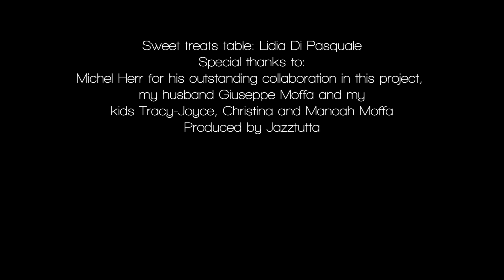Joy, Everlasting Joy/Assunta Di Pasquale/Jazztutta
Joy, everlasting joy
Music and lyrics written by Assunta Di Pasquale
Arrangement and musical supervision by Michel Herr

Lead and backing vocals:

Assunta Di Pasquale (lead)
Tracy-Joyce Moffa (lead)
Nadia Murayi Bakareke

Musicians

Rhythm section:
Piano: Ivan Paduart
Guitar: Paolo Loveri
Bass: Benoit Vanderstraeten
Drums: Bruno Castellucci
Percussion: Osvaldo Hernandez Napoles

Wind instruments section:
Flute: Stefan Bracaval
Flugelhorn: Antoine Colin
Trombone: Raphaël Robyns

Flute solo: Stefan Bracaval
Piano solo: Ivan Paduart

Recorded and mixed by:
Peter Soldan at Dada studios, Brussels

Super 8 Media Company

Thanks to:
Donators: André Chapaux, Françoise Leblanc, Barbara Romano, Angela Mirabella, Emmanuel Suys, Henri Houben, Fabrizio Sciortino, Fabien Buisseret, Véronique Dubois, Loredana Pucci, Paolo Vespo, Angelo Strano

Sweet treats table: Lidia Di Pasquale

Special thanks to:
Michel Herr for his outstanding collaboration in this project, my husband Giuseppe Moffa and my kids Tracy-Joyce, Christina and Manoah Moffa

Produced by Jazztutta